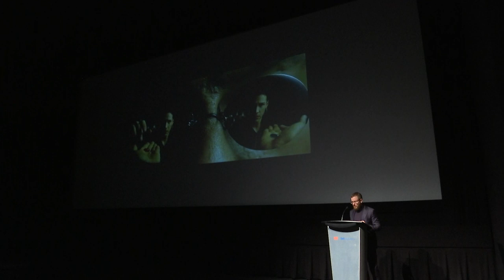Cáel Keegan on THE MATRIX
Cáel Keegan, cultural theorist and author of Lana and Lilly Wachowski: Sensing Transgender, joins us to discuss the Wachowski siblings’ hugely influential sci-fi opus.

Guest
Cáel Keegan
Cáel Keegan is Assistant Professor of Women, Gender, and Sexuality Studies and Liberal Studies at Grand Valley State University. He has been interviewed on LGBTQ art and cinema by NPR, The Advocate, NBC, Vice, and Slashfilm. Keegan also appears in the VICE Guide to Film episode “New Trans Cinema.” His writing has appeared in Queer Studies in Media & Popular Culture, Spectator, MedieKultur, and the Journal of Homosexuality, and he is the author of Lana and Lilly Wachowski: Sensing Transgender (18).